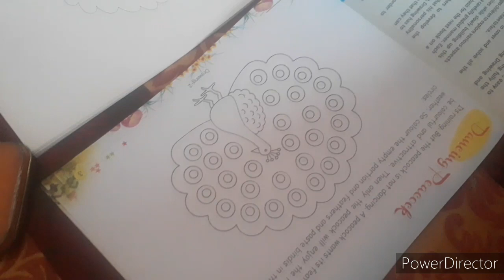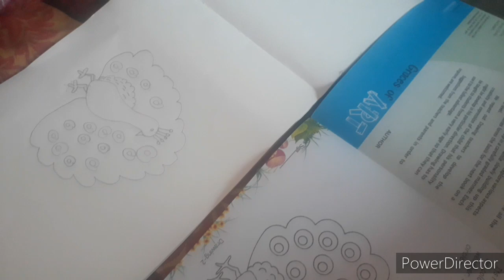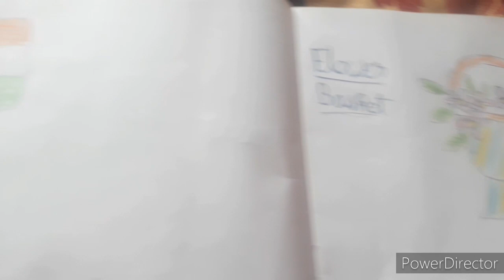saree vlog || Hanky tuck In yellow saree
hi guys how are you all i hope you all are fine and happy